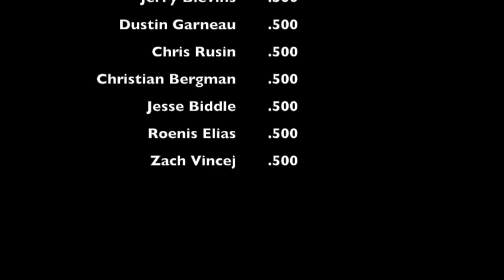MLB Best Hitters 2018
What is a fan graph?